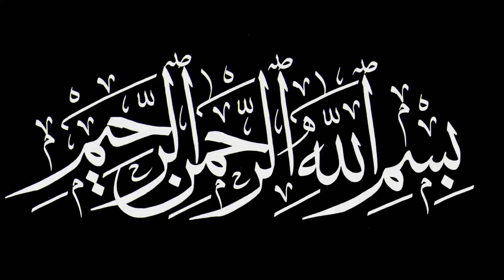Bars Ka Ilaj | Wazifa for Vitiligo | Phulwari Ka Ilaj | Vitiligo Treatment | khubsurti ka wazifa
Bars Ka Ilaj aur Wazifa for Vitiligo